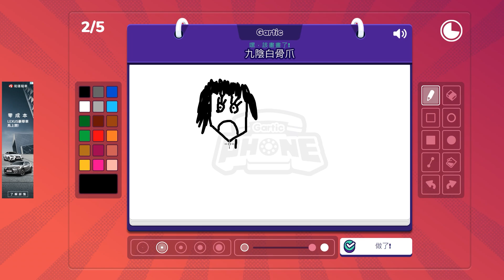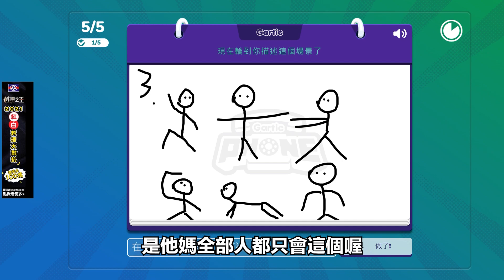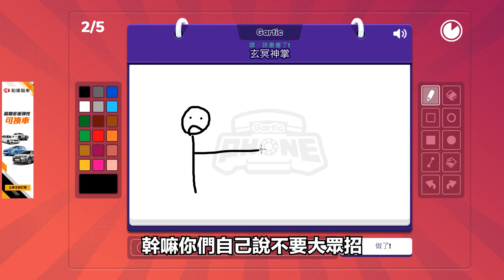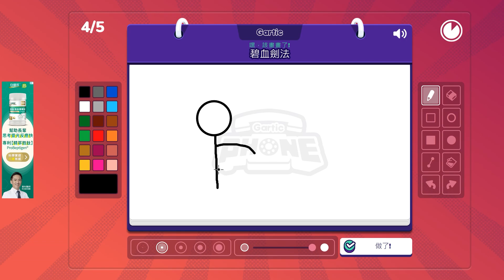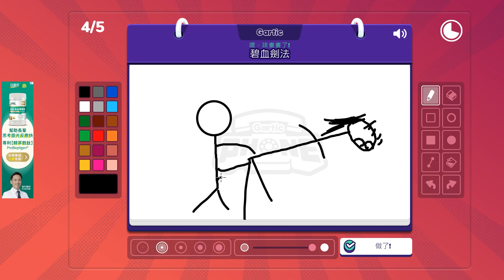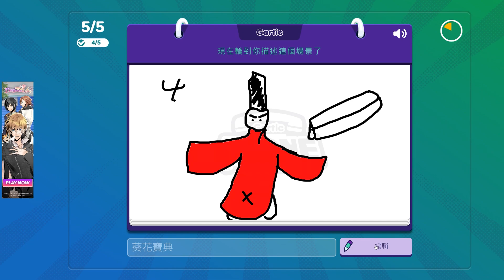【鴻麟】絕世武功篇 - 天下武功這麼多你們只知道九陰白骨爪?